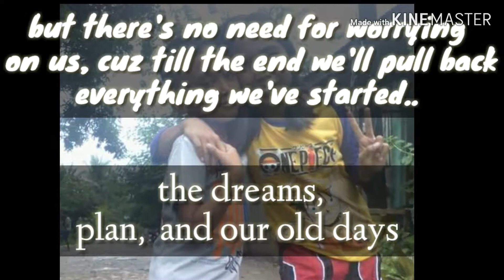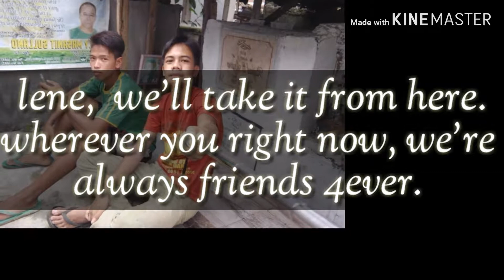Marlene's legaspi's 2nd death anniversary @sv butuan city.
We always love you Marlene legaspi
From bff: meg tagaoc and zimzim almasin